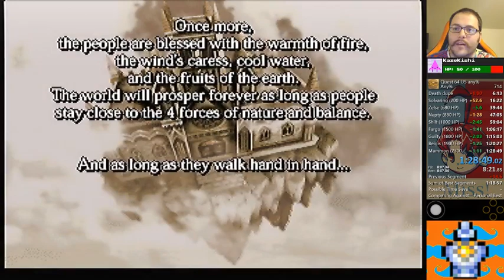Quest 64 us any% old pb 1:28:48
Solid run, not early death dupe and some minor bad luck here and there.